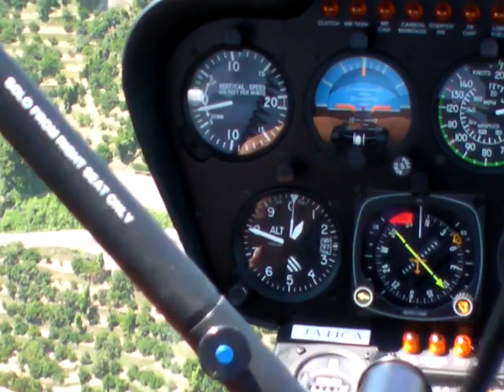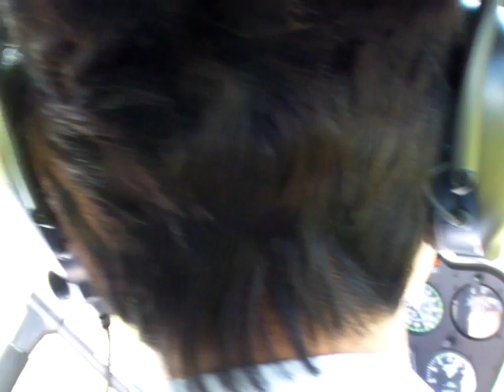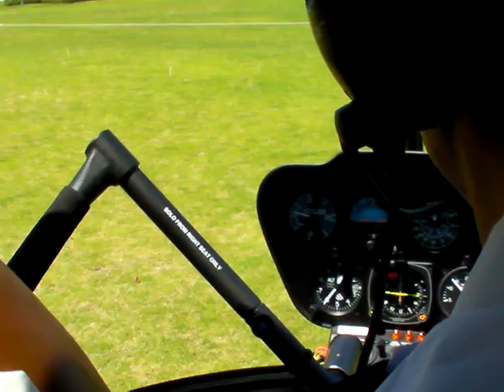R44 Hilton Hotel in Odawara